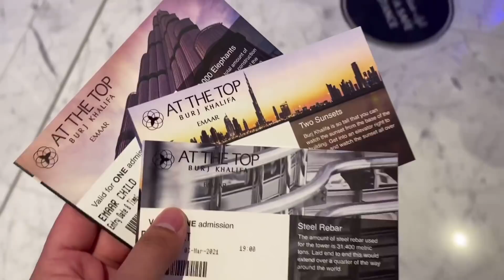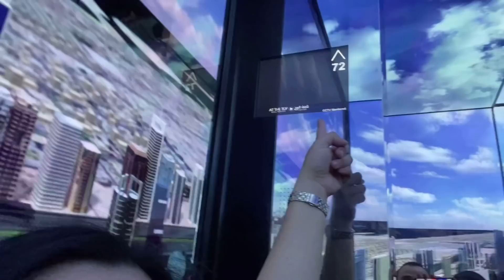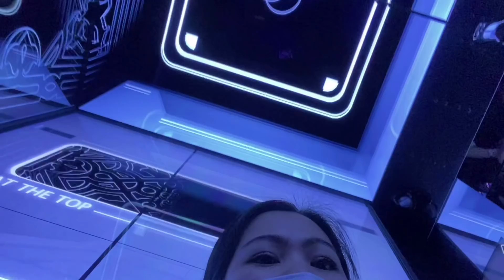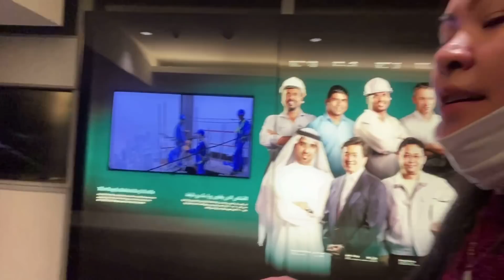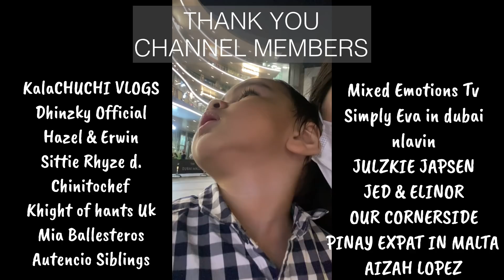WORLD TALLEST BUILDING PASUKIN NATIN!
Hello everyone, We are TURKISH FILIPINO FAMILY Living in the UNITED ARAB EMIRATES,
Our Channel is All about our FAMILY LIFESTYLE FOOD AND TRAVELS.

FOR TODAY'S VLOG! we will tour you inside the famous WORLD TALLEST BUILDING IN THE WORLD AT THE TOP BURJ KHALIFA DUBAI MALL 2021.

THANK YOU EVERYONE! & SEE YOU TO OUR NEXT VLOG!